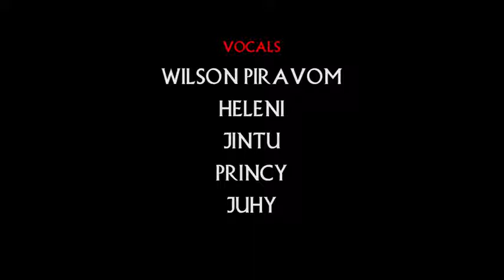Holy Mas Uncle